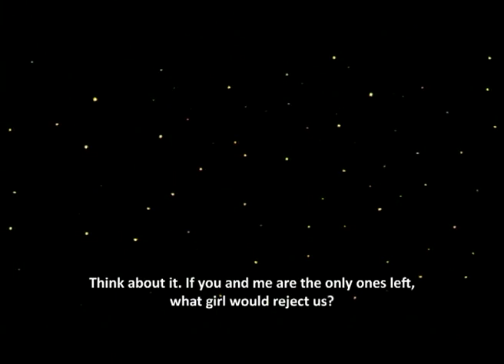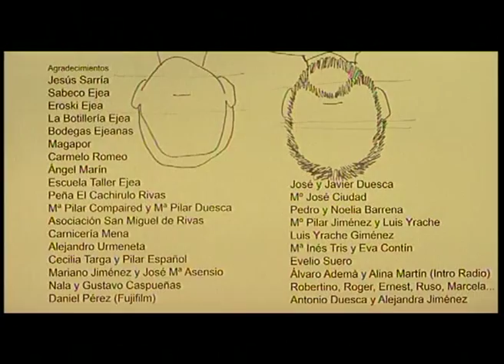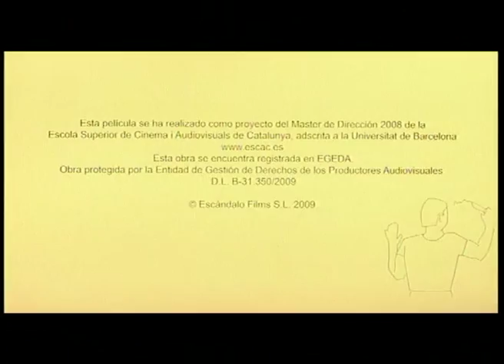Mecanoscrit v2.1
Ni la escalada nuclear, ni la guerra bacteriológica, ni el calentamiento global. Un evento de orígen desconocido acaba con la mayor parte de la vida en la tierra. Dos hombres, que se encuentran tras la hecatombe, fantasean con repoblar el mundo.

Ficha Técnica
Productora: ESCÁNDALO FILMS S.L.
Director: JUAN IRACHE
Guión: JUAN IRACHE
Fotografía: ROBERTO SAN EUGENIO
Dirección Artística: EMI MARTÍNEZ
Sonido: ENRIQUE G. BERMEJO
Montaje: JUAN IRACHE

Intérpretes
ENRIC ARQUIMBAU
PEP PAPELL
SARA MONTALVO